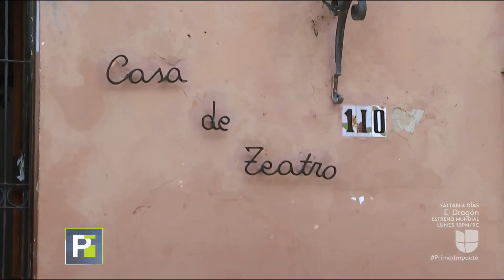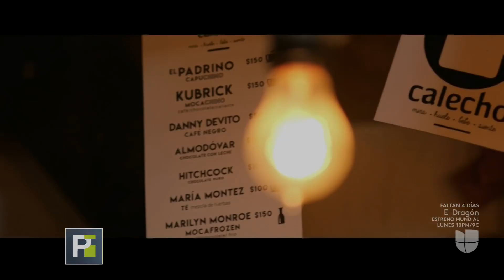Los cantantes Andy Andy y Luis Segura se unen por amor a la bachata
Esta es la primera vez que los artistas unen sus voces. Primer Impacto estuvo presente en la filmación del tema 'Tontos y Locos' que fue grabado en la República Dominicana.